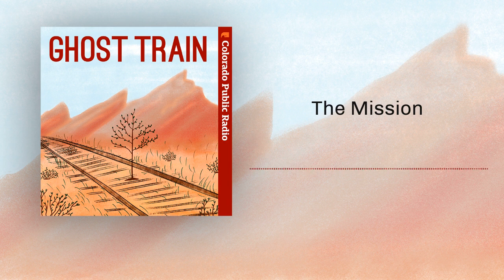Ghost Train Part 2: The Mission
Sam Chesser loved the transit system when he visited New York City. So Sam, like many voters, supported a vision he thought would make his beloved hometown, Denver, just as accessible. That allowed transit planners to spend billions of dollars laying rail track. But almost two decades later, who actually uses it? Part 2 of 4.

Hosted and reported by Nathaniel Minor
Editors: Erin Jones, Joe Wertz
Production and mixing: Rebekah Romberg
Additional production: Luis Antonio Perez
Artwork: Mia Rincón
Executive producers: Kevin Dale, Brad Turner
Additional editorial support: Jo Erickson, Alison Borden, Rachel Estabrook, Ana Campbell, Sherkiya Wedgeworth-Hollowell, Andrew Villegas, Dave Burdick
Archival tape thanks: Heather Dalton and Dominic Dezzutti at CPT-12; Tim Wieland and Steve Vriesman at CBS4 Denver; Kevin Krug at KMGH Denver7.
Thanks also to Kim Nguyen, Jodi Gersh, Clara Shelton, Hart Van Denburg.
Ghost Train is a production of CPR News and Colorado Public Radio's Audio Innovations Studio.